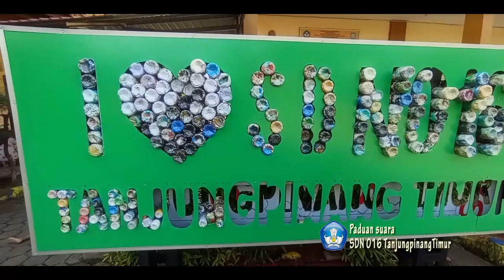INDONESIA PUSAKA SDN 016 TANJUNGPINANG TIMUR KEPRI